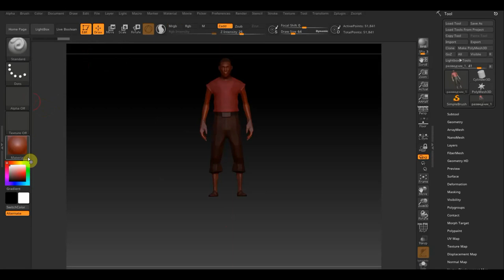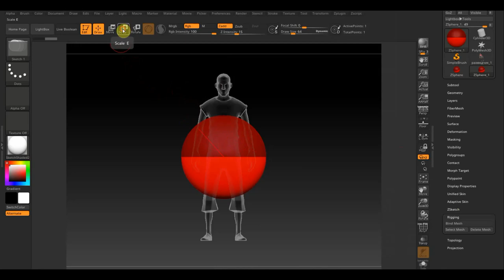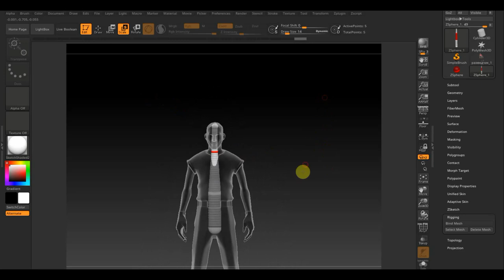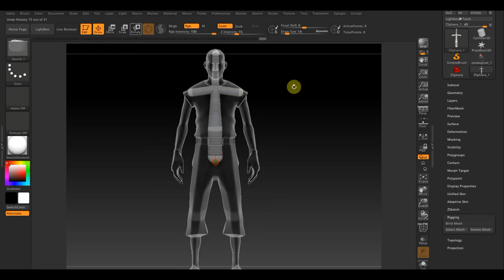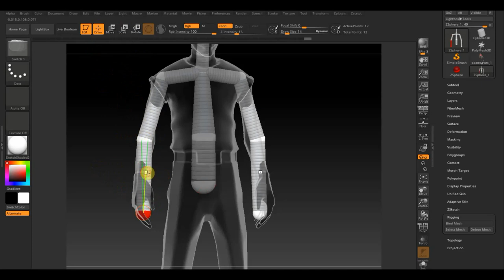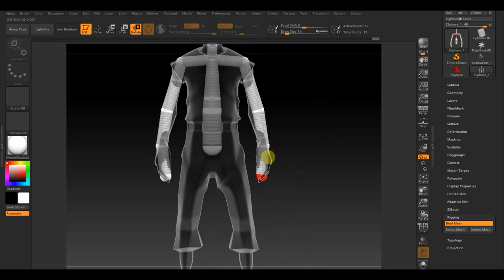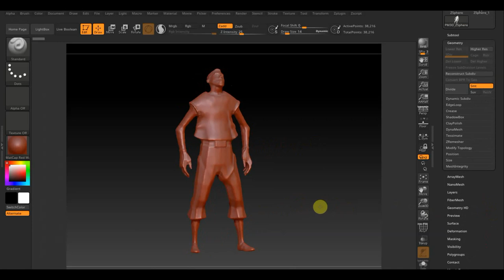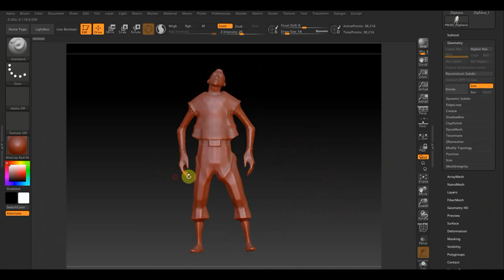Zbrush 2019 RIGGING